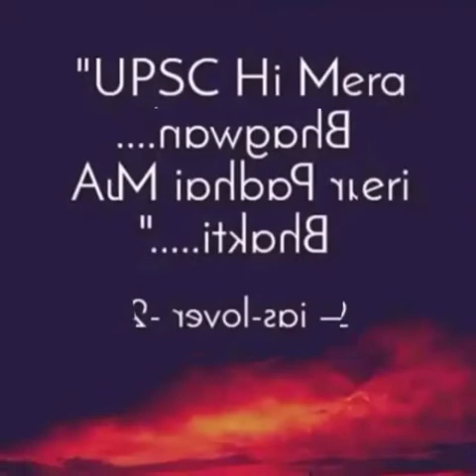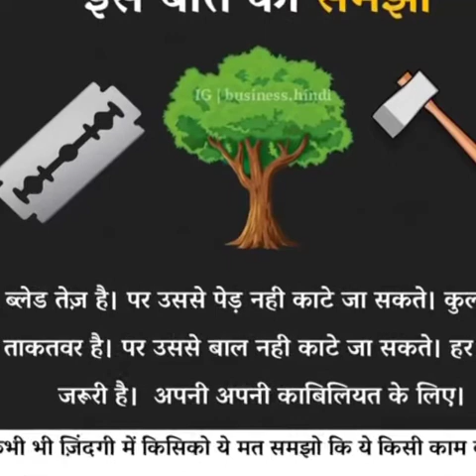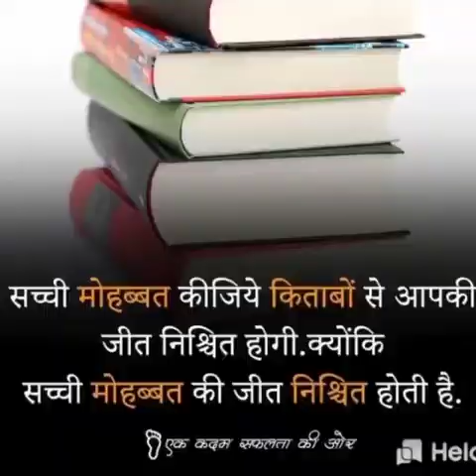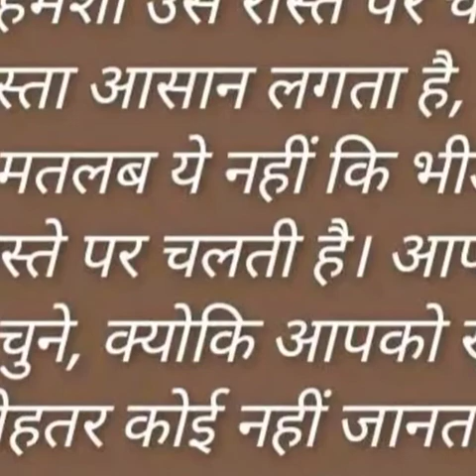Best Powerful Motivational 👌👌💪💪